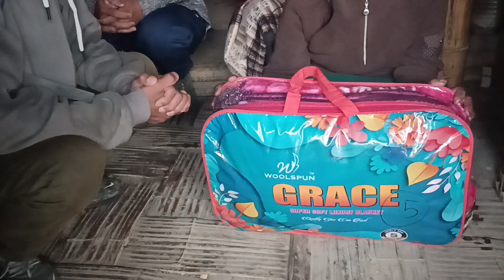Single Mother Life 😭 Blanket Sponsored from Sangtam family